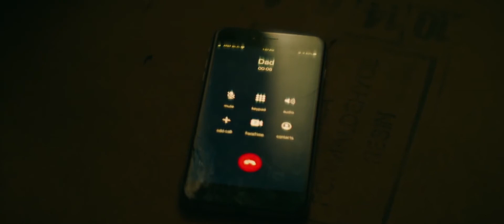C. SHIROCK - Lost To The Night - edited Official Music Video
We present a clip C. SHIROCK - Lost To The Night - edited Official Music Video.
Complete our task:  find differences between this video and the original one.  How many are they?

The answer to the question in this video can be found in the first comment on our channel page three months after it appeared in YOUTUBE.
Test yourself!

C. SHIROCK is Chuck Shirock - the new music from C. SHIROCK is an evolution and a distillation of his previous work, cutting to the core of his identity, with a power and clarity not heard before.
 Driving rhythms and bass are anchors to the soaring melodies, layers of keyboards, and programming that call to mind the emotive, intelligent pop music of artists such as Peter Gabriel and David Bowie.
C. SHIROCK was born in the United States and has since lived in both the Philippines and Scotland, before relocating to Nashville, TN to further study music. Coming from a family of creatives and musicians, he grew up the oldest of four, playing piano, writing and composing from a very early age.
Outside of his music, the artist is also a professional model landing his face on campaigns across the globe. He has further involved himself in charity work, where he has partnered with various homeless and poverty-focused organizations.